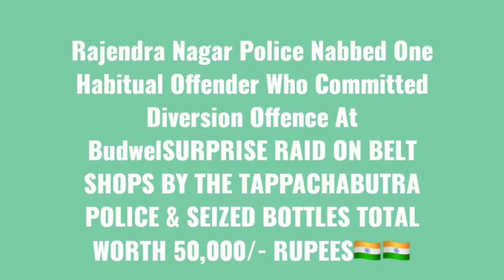Rajendra Nagar Police Nabbed One Habitual Offender Who Committed Diversion Offence At BudwelSU TRUST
Rajendra Nagar Police Nabbed One Habitual Offender Who Committed Diversion Offence At BudwelSURPRISE RAID ON BELT SHOPS BY THE TAPPACHABUTRA POLICE & SEIZED BOTTLES TOTAL WORTH 50,000/- RUPEES TRUST NEWS OF INDIA TV NETWORK MOBILE NOW